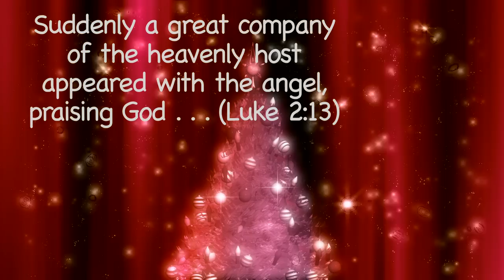Joy to the World - Angels We Have Heard on High (Trans-Siberian Orchestra style)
Johnny's newest CD "Red Sky" includes two Christmas bonus tracks.  This is one of them.